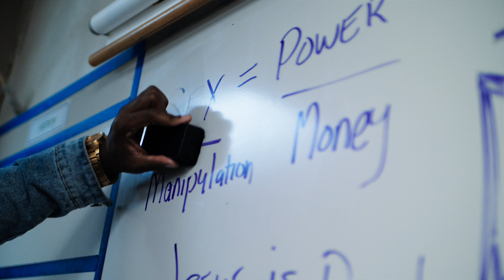Focus - No Ways Promo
Available Now
smarturl.it/focusogk